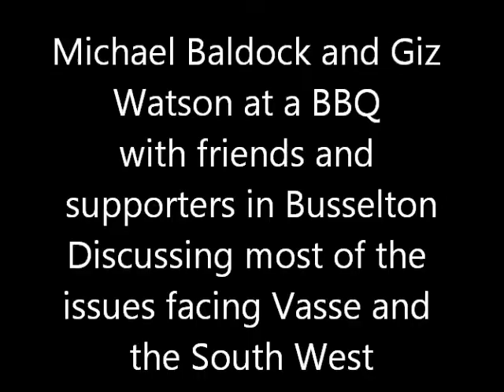Michael Baldock and Giz Watson at a BBQ held for friends and supporters in Busselton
Michael Baldock

Structural Engineer Michael Baldock is the Greens candidate for Vasse in the coming State Election. Michael lives with his wife Kate and two children in Dunsborough.

The effects of urban growth and climate change on the character and unique natural environment of the Capes area has motivated Michael to stand for the Greens and support Giz Watson's bid to win a South West upper house seat.

Michael has seen that services such as education and aged care have not kept pace with population growth in the Busselton region and that growth for growths sake is impacting our agricultural land, our water resources and is now resulting in development of local Class A reserves.

Michael grew up in the Yallingup area. After attending Dunsborough Primary School and Busselton Senior High School, Michael completed a Bachelor of Engineering at the University of Western Australia. After receiving a Clough Scholarship, Michael continued on to work for Clough Engineering in their Offshore Engineering division being involved in projects in Asia and Europe.

Michael returned home to take up a position with the local Busselton structural engineering consultants Cotan Engineering where he has worked for the last 15 years. During this period Michael has been involved with the design and engineering of residences, commercial buildings and government projects throughout the South West.

For the last four years, Michael has been president of the Dunsborough Primary School P&C Association and supported the school's sustainability focus. One example being the P&C canteen which has replaced pre-packaged meals with food prepared and cooked in the canteen using local produce including from the schools own vegie garden and chicken run.

Michael has always had a passion for sport particularly football as player and coach, and distance running as a member of the Australia 100km team at the 2009 Commonwealth and World Championships.

To contact Michael to invite him to come and meet with you or your group or to let him know about your hopes and concerns for Vasse:

Giz Watson

Giz Watson is the lead candidate for the Greens in the South West and has been a Member of Parliament for the Greens since 1997. She has a degree in Environmental Science as well a Trade Certificate in carpentry and joinery, and a Builder's registration.

Her passion for ecology, peace and social justice led her to be a community activist for a range of causes such as protecting our forests; advocating for community housing; opposing the arms trade; and advocating for gay and lesbian rights.

In 2011, Giz was recognised amongst 100 "Women of the Century" for her work in parliament and in the gay and lesbian community, and she was inducted into the WA Women's Hall of Fame.

Background

As early as the 1970s, Giz was active in the first direct action campaign in WA against clear felling of jarrah forests for bauxite mining. She also has been at the forefront of the campaign to prevent uranium mining in this State, twice introducing legislation to ban uranium mining into the State Parliament.

A hard-working Member of Parliament

In Parliament, Giz is the Greens' spokesperson on justice issues, defending the rule of law and civil liberties. She also chairs the Legislative Council Standing Committee on Estimates and Financial Operations which deals with matters relating to the financial administration of the State, as well as the budget estimates.

The protection of WA's remaining native forests and woodlands is a major focus in Giz's work, and she has voiced her concerns about the impact of declining rainfall on the ecological health of these systems.

She has been a strong supporter of the fight against coal mining in Margaret River and currently has a Private Member's Bill before Parliament to amend the Mining Act 1978. The Bill seeks to prevent mining leases from being granted if they do not comply with local planning schemes.